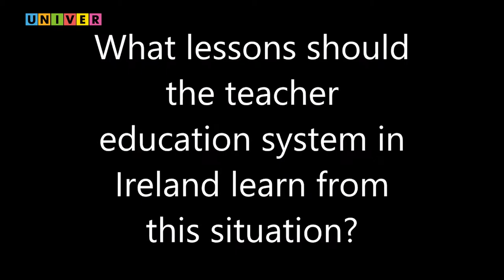VI INTERNATIONAL FORUM ON TEACHER EDUCATION IFTE-2020